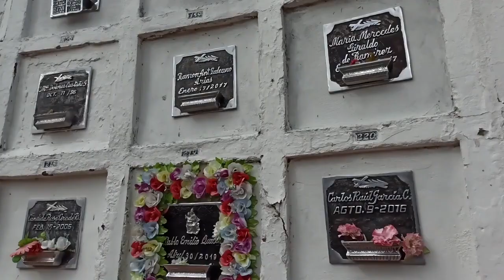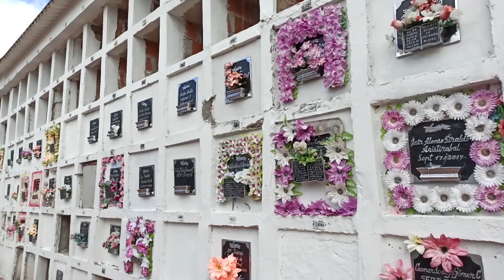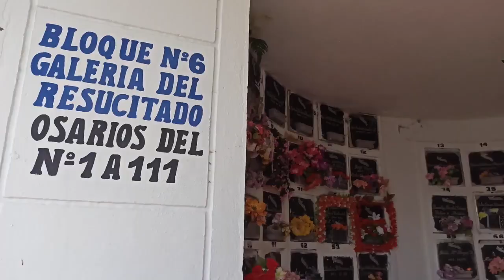Hoy en Conozcamos Nuestro Pueblo y su Gente desde el cementerio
✝| ¡Bienvenidos! Como le habíamos anunciado, hoy hablaremos del cementerio: nuestra casa; además, conoceremos un poco acerca del oficio de Carlos Aristizábal, sepulturero que labora con la Parroquia Santa Bárbara de Granada.

Aprendimos demasiado con él, quedamos muy sorprendidos de sus anécdotas y hablamos de la muerte, un tema que a lo mejor poco exploramos pero que hace parte de nuestra misma existencia.

¡Quédense hasta el final! 🤓